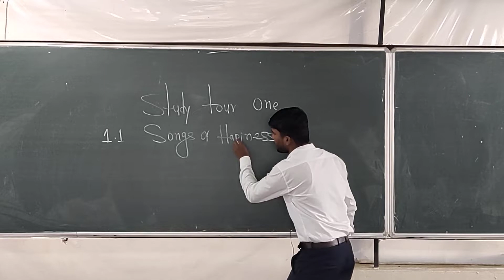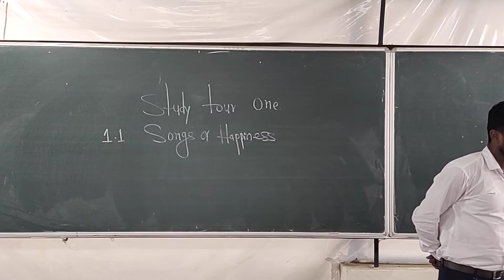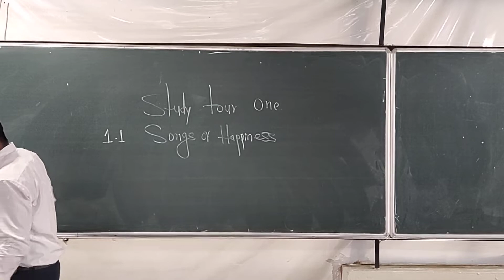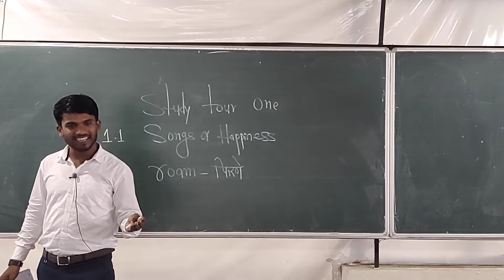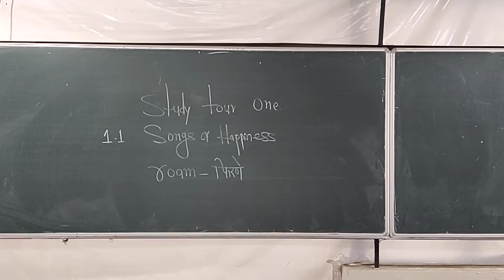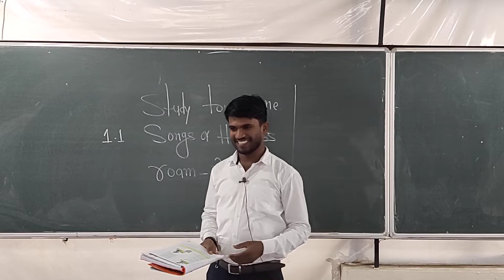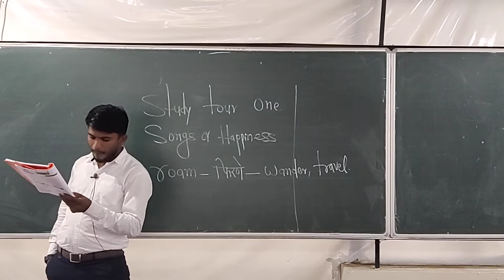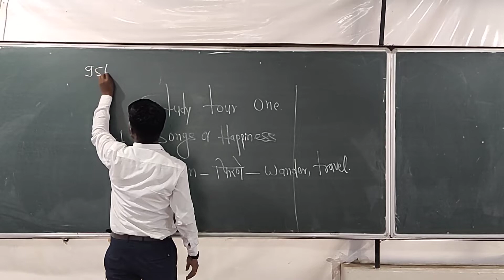प्रा शिंदे सर 6th English Unit I Vdo 1 For online Class call sms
प्रा शिंदे सर 6th  English Unit I Vdo 1